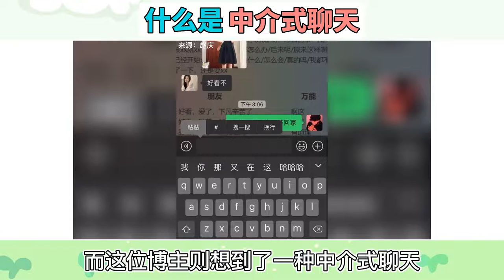什么是中介式聊天？